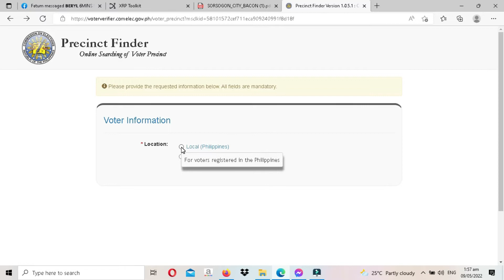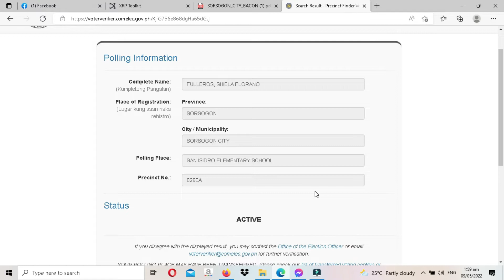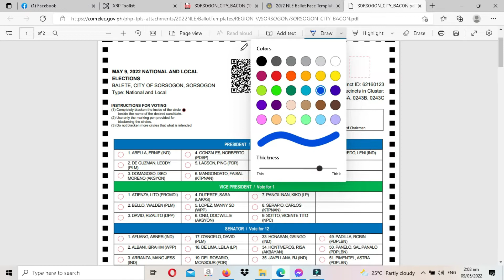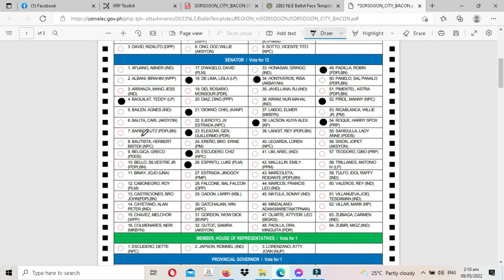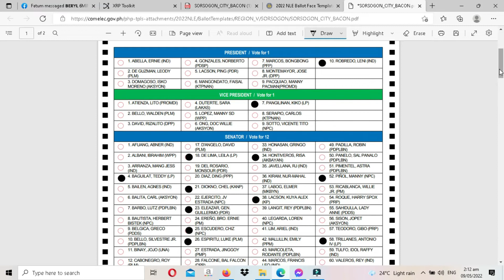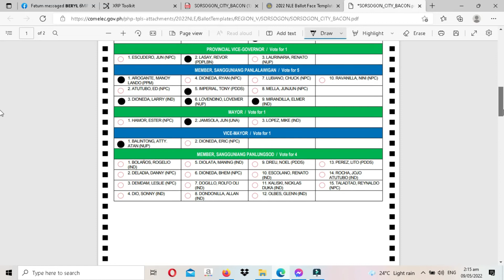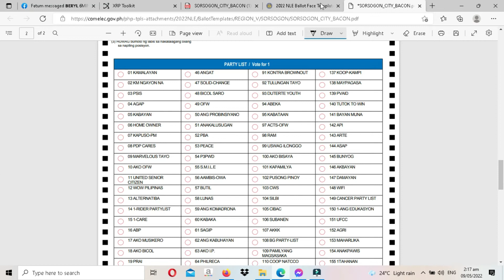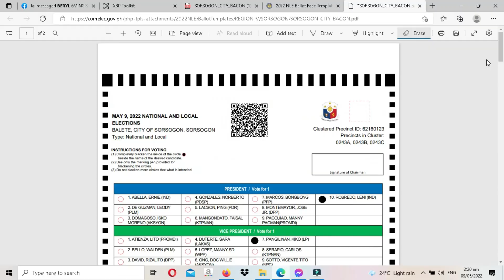Election 2022 - Paano gamitin ang precinct finder ng Comelec at ang sample ballot template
Upang malaman ang inyong precinct #, ininlunsad ng  Commission on Election o Comelec ang precinct finder site o page upng matulungan ang mga botante na mapabilis malaman ang kanilang precinct # sa oras ng halalan.
Makikita rin dit ang itsura ng balota ngayong 2022 Presidential Election at ang tamang pagmarka ng bilog ng napiling kandidato.